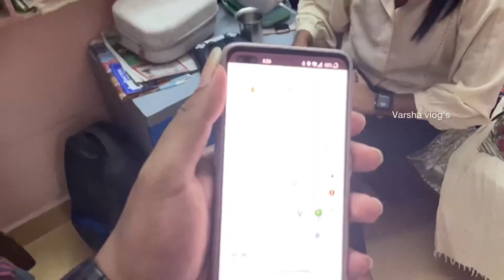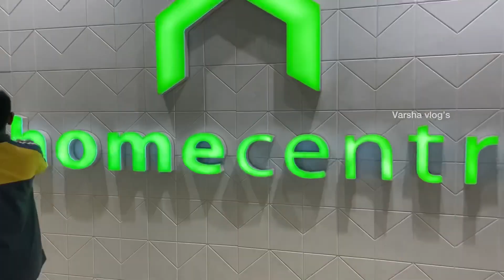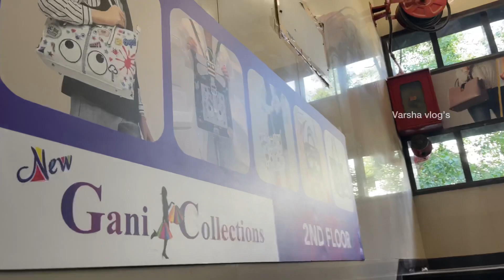Chennai trip for Diwali shopping ✨ || varsha vlog’s